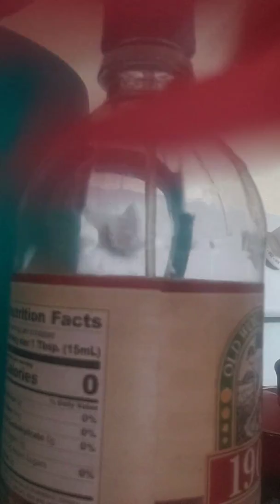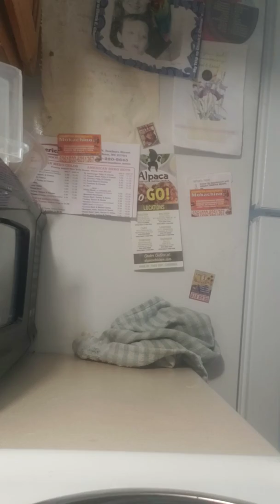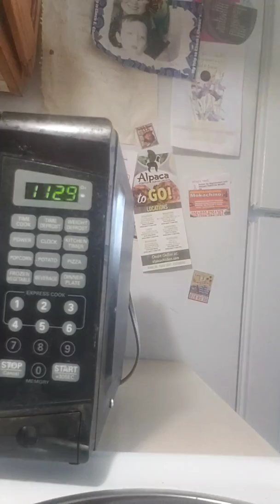Tidy up together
Limpiemos